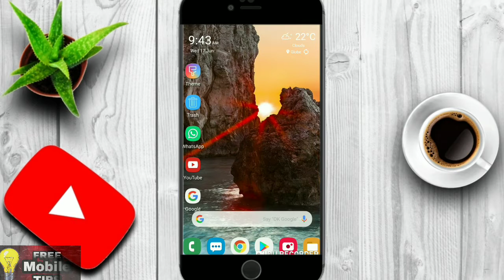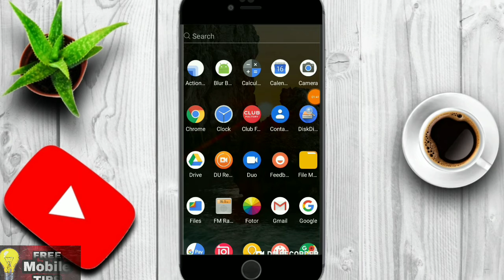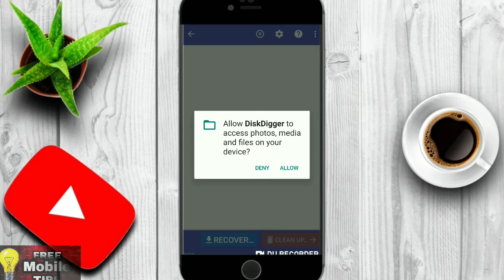|Delete hue ||photo wapas Lao🤔🤔|| free mobile tips|